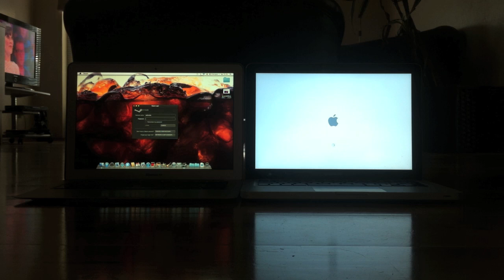MacBook Air 13 vs MacBook Pro 13 - Boot Up Test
Recorded with iPhone 4, edited with MacBook Air "13, and iMovie '11.